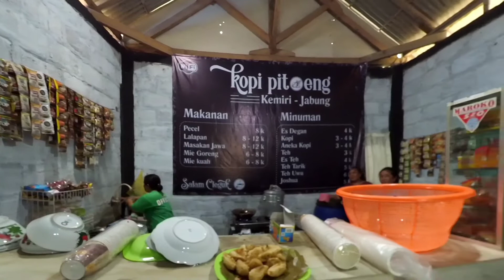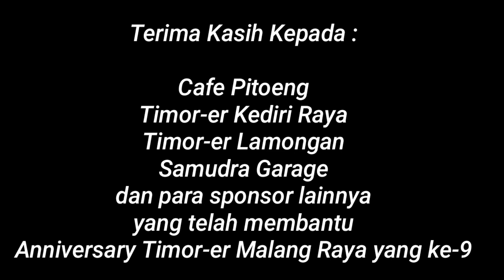Anniversary Timor-er Maya Malang Raya ke 9 @cafe pitoeng Jabung 17 Oktober 2021